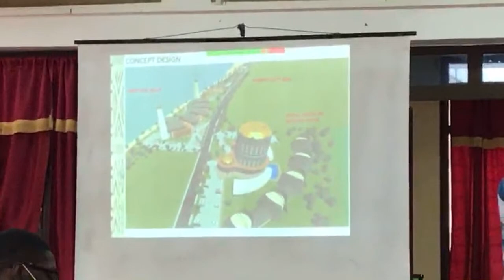Creation Of The Wakanda City Of Return